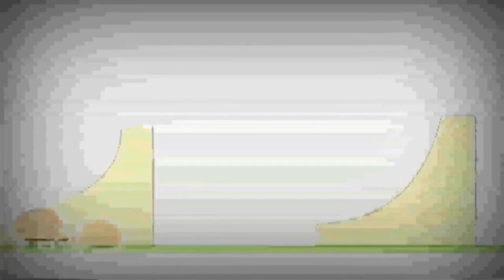25 листопада 2021 р.